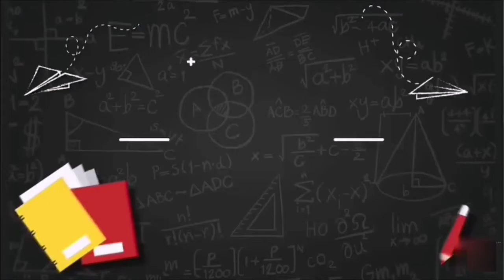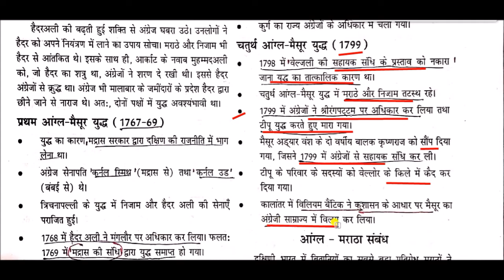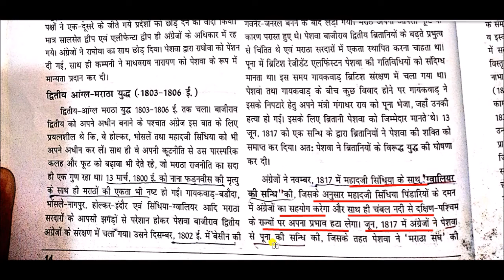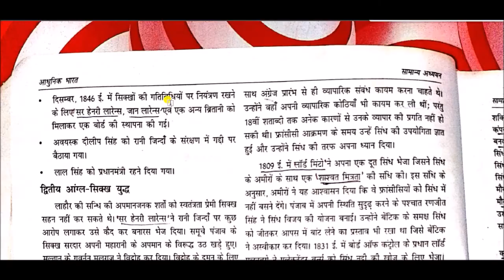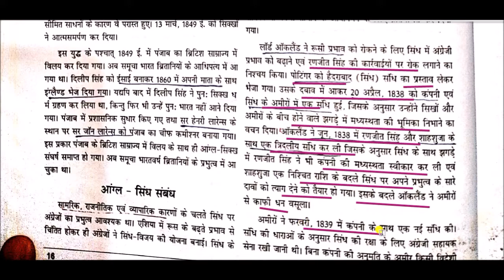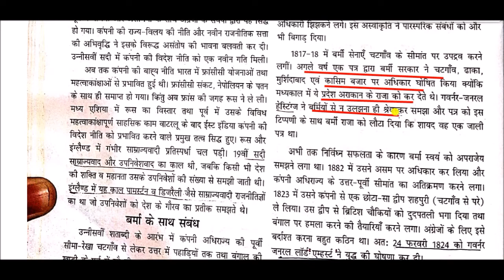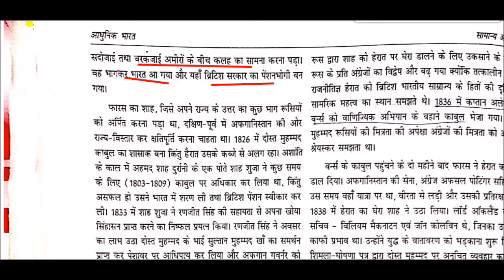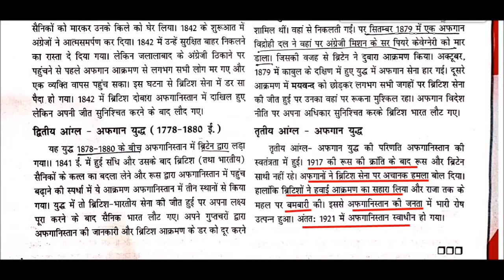भारत में ब्रिटिश राज्य की स्थापना || Establishment of British state in India || Modern History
Establishment of British state in India for All Competitive Exams like SSC, Railway, IB, Bank, UPSC, BPSC, MPSC, PCS, etc.